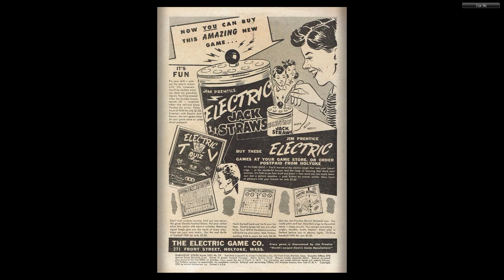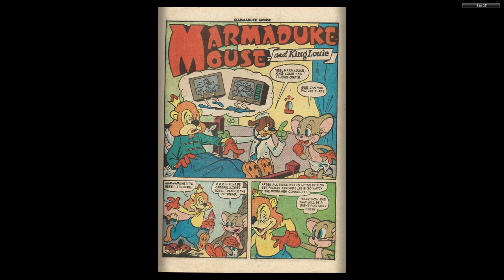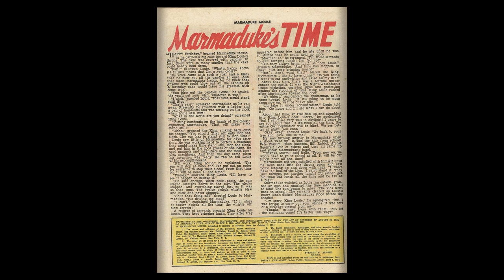Marmaduke Mouse #29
MARMADUKE MOUSE
Medium: Comic books
Published by: Quality Comics
First Appeared: 1944
Creator: Ernie Hart